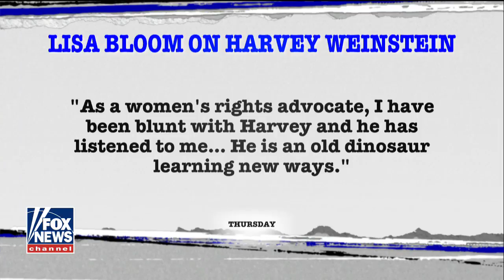Lisa Bloom advising Weinstein amid harassment allegations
Criminal defense attorney Mark Eiglarsh and entertainment reporter Matt Donnelly weigh in on 'The Story.'